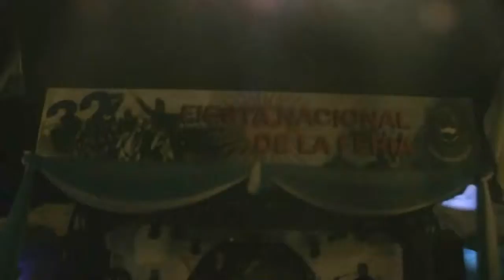simoca piel morena